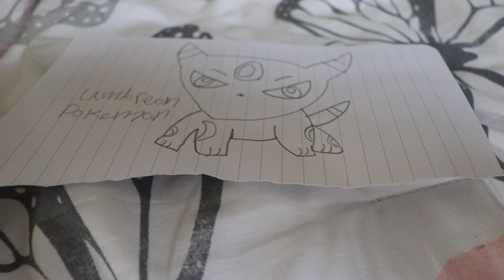umbreon Pokémon drawing